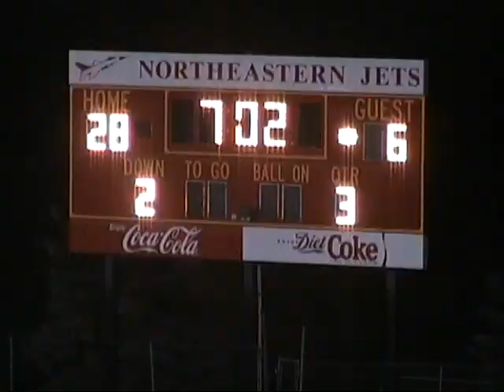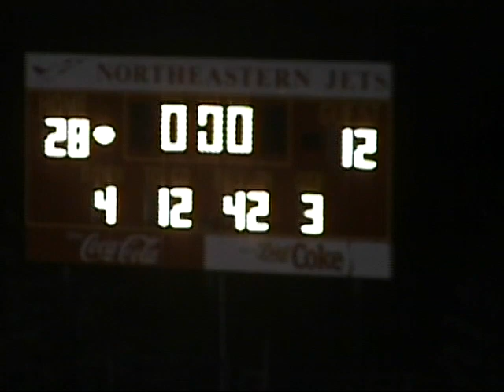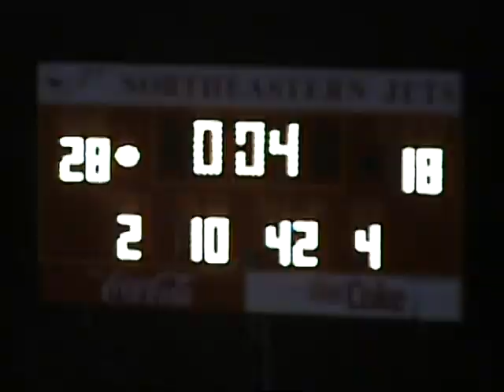Northeastern High School vs. Catholic Central High School (Week 7, 2012)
northeastern 28
catholic central 18